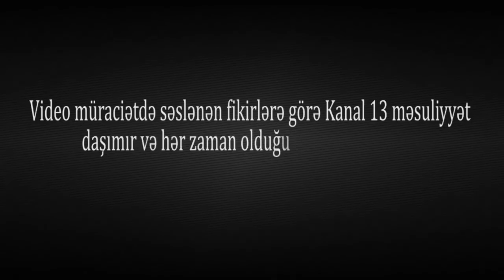"Müstəqim qapıma 2 kişi göndərib, məni təhqir etdirdi, indi də hədə-qorxu gəlir"-TƏRTƏRDƏN ETİRAZ